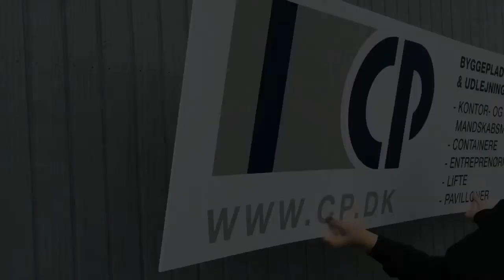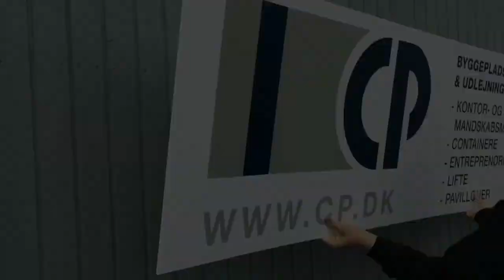CP timelapse - Toiletbygning over golfbane, roskilde golfklub